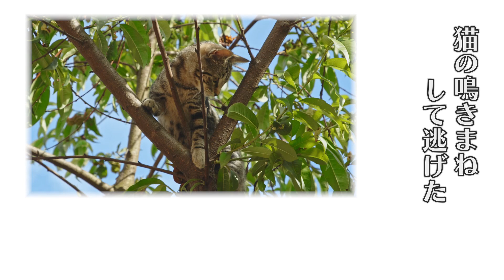【岐阜県 民謡】郡上節～猫の子 【完全版】 歌詞入り / AI 画像 (AI-processed)【Japanese Min'yō_Neko no ko】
『郡上おどり』の歌の中でも「猫」が曲名の
踊りも猫の動きを真似た様子が特徴です。

郡上は昔、養蚕が盛んでした。
伊勢神宮の神職の装束は、郡上の生糸で
織られたものだったと言われておりました。
その生糸となる繭を作る蚕を家の中で飼って
いて、その蚕を狙ってネズミが来る。
そのネズミを追い払うために、多くの家では
猫を飼っていました。
そこから郡上では猫と人との深い関わり合いが
生まれ、その猫の愛らしさを表現したものが
『猫の子』という唄になりました。

“郡上節を唄って60年” 桝田節 唯一の継承者
『後藤直弘の唄う郡上節』を聴いてください！

※ この『猫の子』の映像は昔のイメージを元に
　 一部 「生成AI」 により制作したものです。
　 現実のものとは異なった表現がされている
　 映像が含まれています。

AI映像：Kaiber
後藤直弘

昭和12年　岐阜県郡上郡八幡町生まれ
昭和38年　郡上おどり保存会　入会
平成  3年　岐阜県観光協会　表彰
平成  6年　郡上八幡竹吟会発足 初代会長
平成  6年　八幡おはやしクラブ結成参加
平成13年　祝い唄継承会発足参加
平成14年　伊勢市で開催された
　　　　　「里帰り伊勢音頭全国大会」出場
平成15年　花のみよし野継承会　入会
平成25年　神宮奉納　伊勢音頭春の宴出場
　　　　　以降毎年出場
平成29年　八幡文化協会　文化功労章表彰

〖郡上節〗楽曲一覧

古調かわさき
げんげんばらばら
さわぎ
ヤッチク
猫の子
郡上甚句
かわさき
三百
春駒
まつさか
郡上伊勢音頭

【特別収録】
江差追分【ピアノ伴奏】

全12曲を ご紹介いたします
次の曲紹介まで お楽しみに
お待ちください！

岐阜県 郡上市 八幡町に
400年の昔より伝わる『郡上踊り』

“日本三大盆踊り” の一つとして
今では多くの人々に愛されています
その〖踊り唄〗として知られる郡上節を
唄の歌詞と共に　じっくりと
聴いていただく為のチャンネルです！

郡上節の唄い手として 唯一
 “桝田耕三 直伝”を唄い続けて60年
後藤直弘の  “魂が唄う郡上節”
どうぞ  ゆっくり  お味わいを。。。